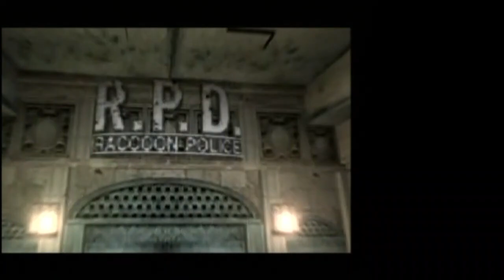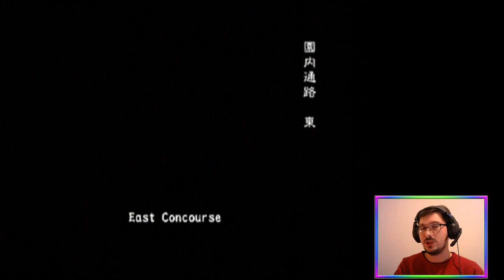Saturday Zoo (Online VH FF) | Biohazard Outbreak File 2 [PS2]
BiohazardOutbreak afterparty attempt at some File 2 scenarios with Mamon and ZombieChow, ended prematurely because of network issues ☣️🧟

Featuring a very good WT cut prematurely 🐘